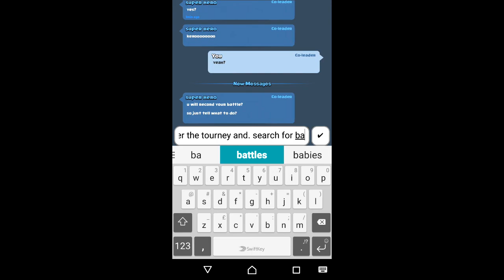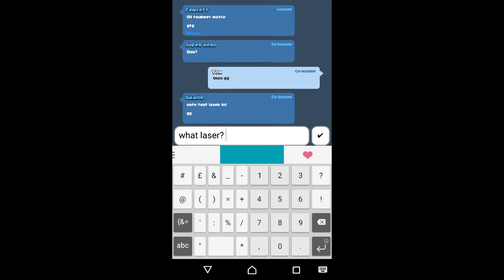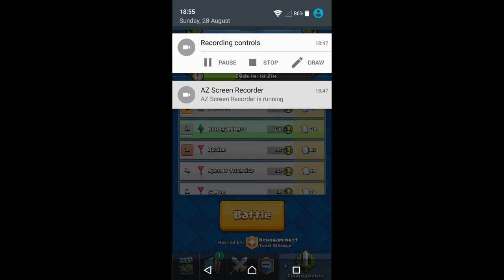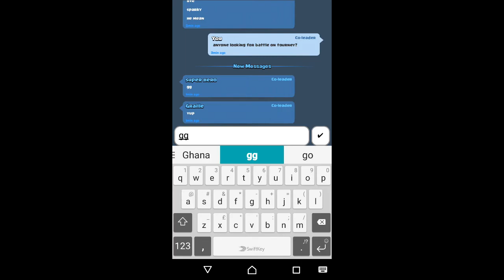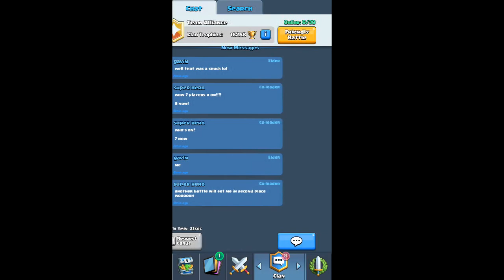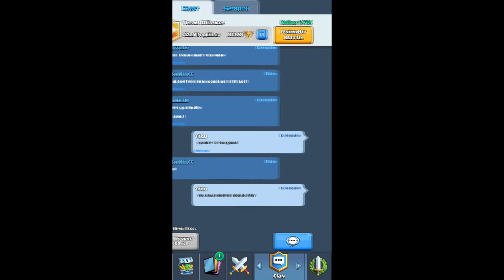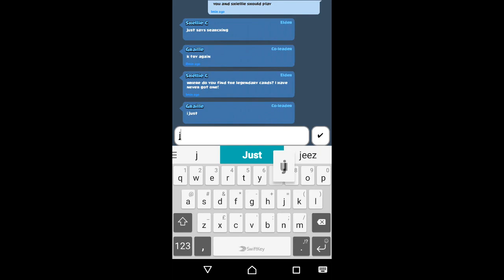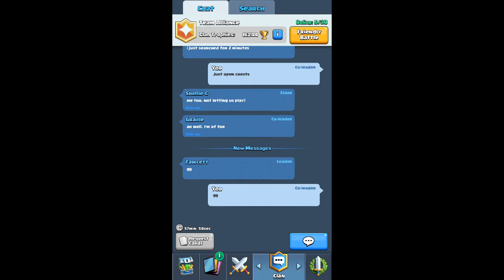clash royale tourney